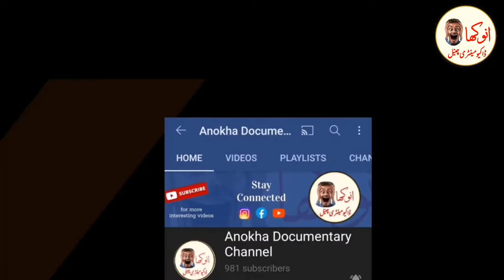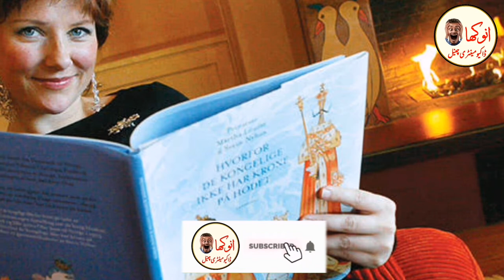Five Duchess of the world who do not command but do something Unique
دنیا کی کچھ ایسی شہزادیاں جو حکم نہیں چلاتی ہیں بلکہ کچھ انوکھا ہی کرتی ہیں